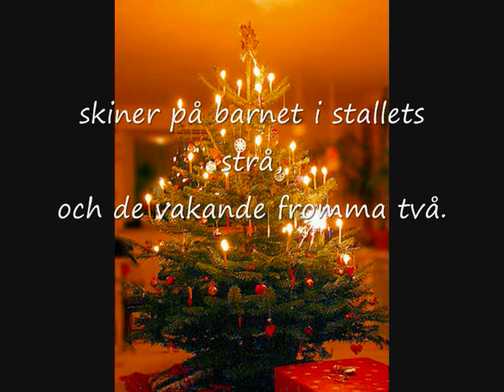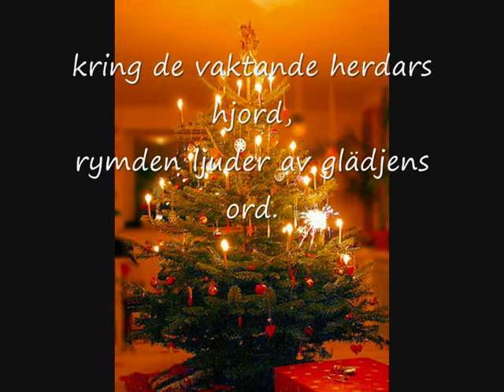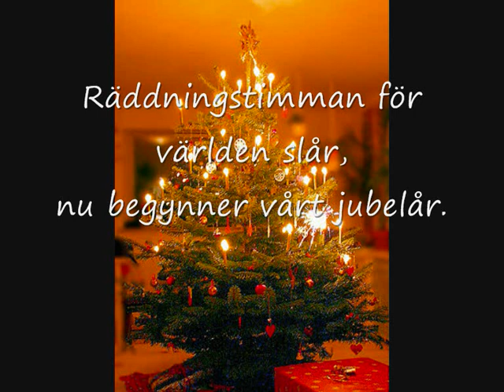Stilla Natt (med text)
Glad tredje advent! ;)